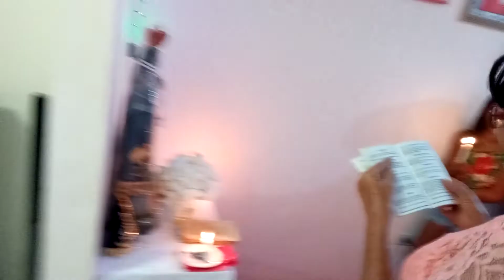Wilton cavalcante novena de nossa senhora Aparecida data 12/10/2022/mês de outubro ✍️🎤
novena de nossa senhora Aparecida todo ano dona Odete faz a novena TV WS